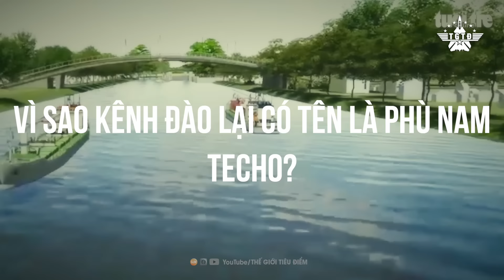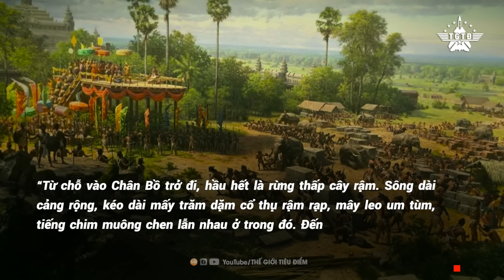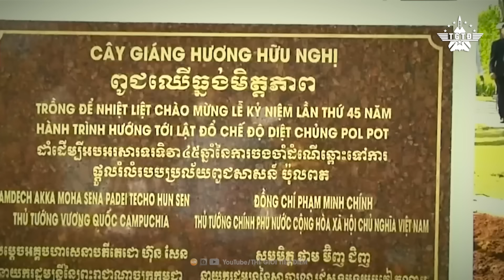Giải Mã Thông Điệp Ẩn Sau Cái Tên Kênh Đào Phù Nam Techo Của Campuchia Và Trung Quốc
📮Mời các bạn theo dõi những video khác:
Ông Trump Sẽ Làm Gì Nếu Đắc Cử Tổng Thống? Và Liệu Sẽ Có Chiến Tranh Hay Không?
Tại Sao Người Đài Loan Không Sợ Cuộc Tập Trận Bắn Đạn Thật Của Trung Quốc?
Trung Quốc Sẽ Tấn Công Đài Loan Trong Trường Hợp Nào, Liệu Có Thành Công Hay Không?